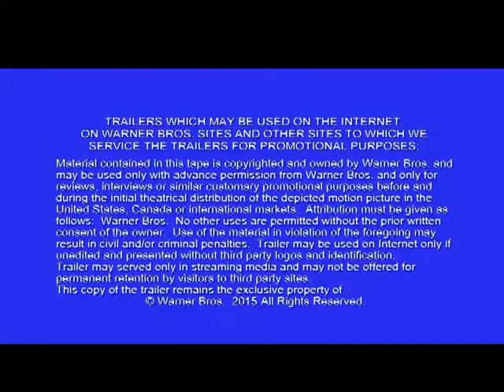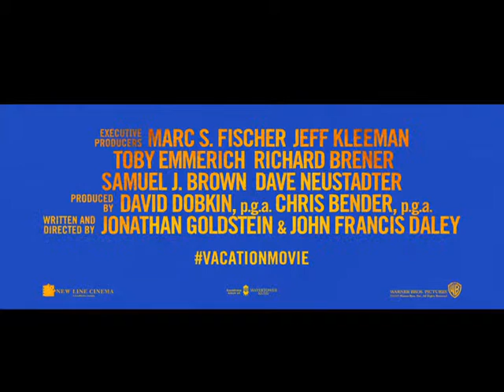Vacation (Warner Bros.) - Film Diva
The next generation og Griswolds is at it again - and on the road for another ill-fated adventure.